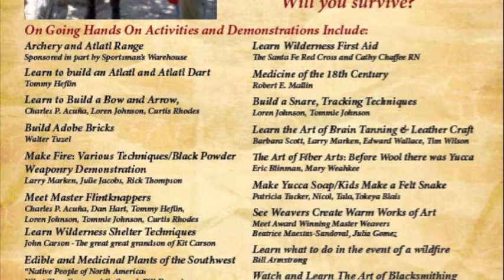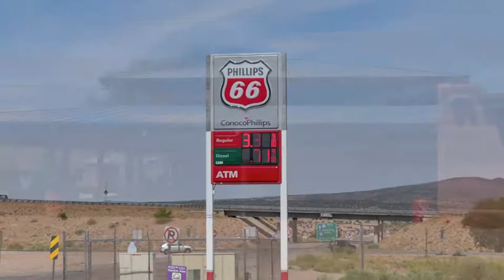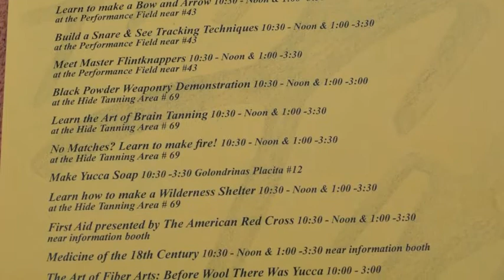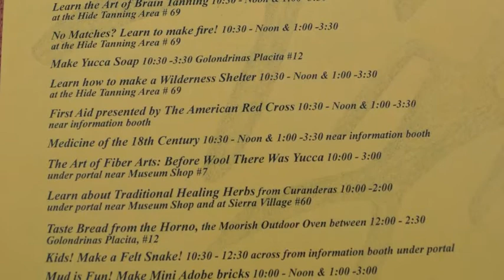2011 El Rancho de las Golondrinas Survival Weekend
Wish I had paid more attention while I was there before going hiking.